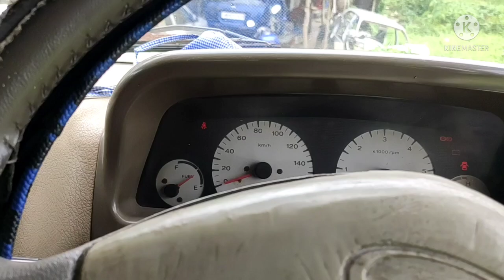Bolero gear lever problem//Mahidra bolero gear नही ले रहि है//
Bolero gear lever problem//Mahidra bolero gear नही ले रहि है//Gear lever shifting problem//

Gear lever problem#bolero gear shifting problem#bolero gearbox problem

it's a multi car repair shop. All kinds of accidental repair & paint,engine, mechanical, electrical,ac and washing done here with quality job & customer satisfaction.